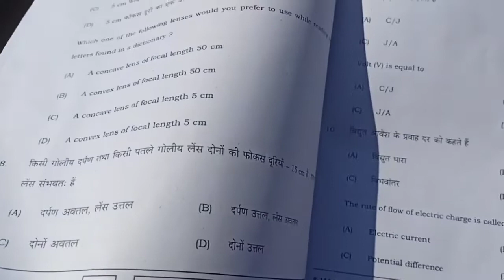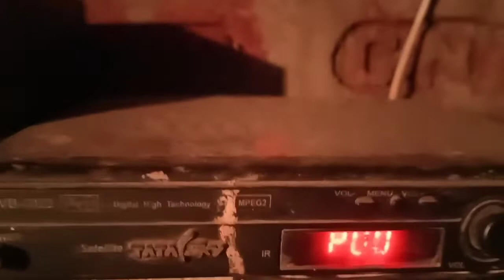आज कुछ ज्यादा ही भीड़ है , कल से 10th exam में Today is a Bit Crowded, Than Yesterday My vlogs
sri lanka travel vlogs,vlogs,lifestyle vlogs,funny vlogs,family vlogs,rna ankit avasthi today,my birthday is ruined,ankit sir current affairs today,couple vlogs,sourav joshi vlogs,daily vligs,where is july,flower and sin full episodes,how to crochet a bag,how to crochet a bowl,zhang pei,how to crochet a basket,wagha border pakistan,ji chang wook,daily vlogger,pakistan vlog,pakistan travel vlog,pakistan india border,wagah border pakistan